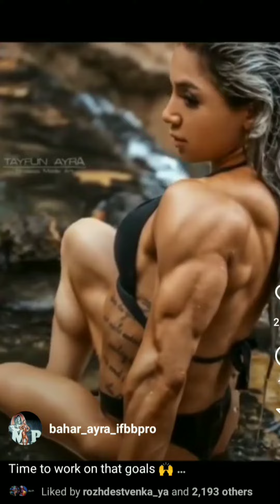BAHAR AYRA part two